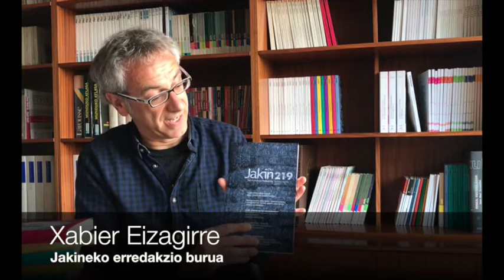Jakin 219. zenbakiaren aurkezpena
Xabier Eizagirre Jakineko erredakzio buruak 219. zenbakiaren edukiak aurkeztu ditu. Lau artikulu solte baina ez kasualitatez nazioaren, subiranotasunaren, hizkuntzaren eta demokraziaren inguruan lotuta.